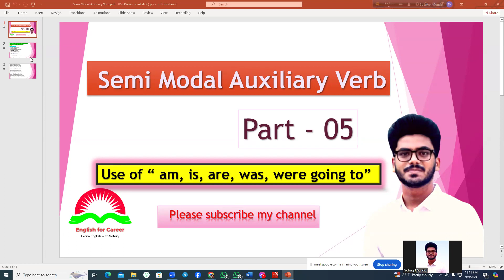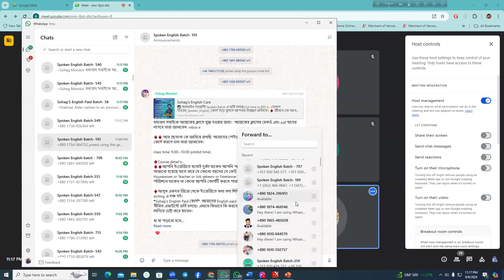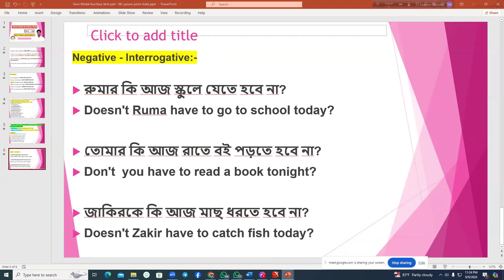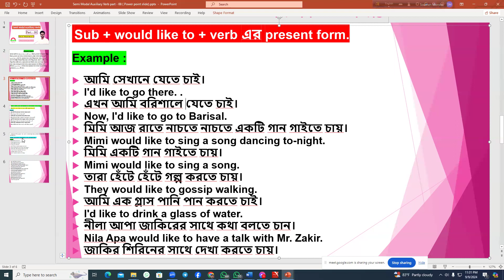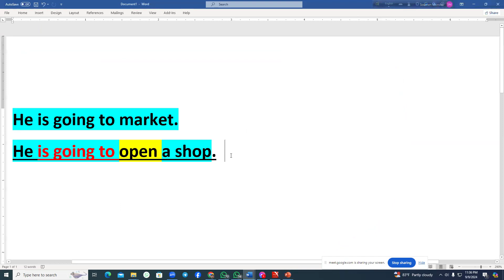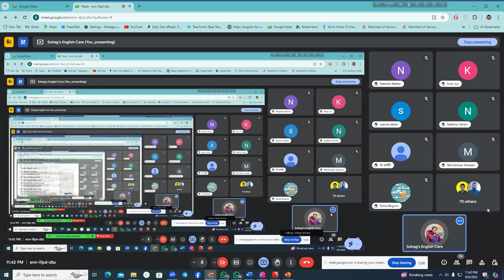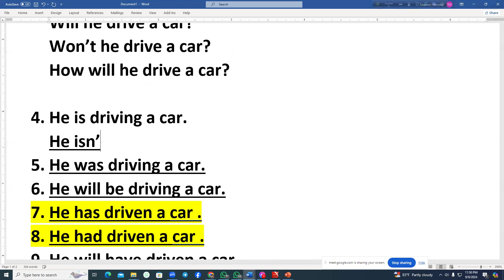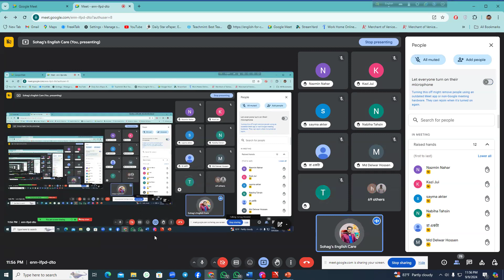Spoken English Class| Use of Semi Modal Auxiliary verbs part-02 & Sentences Practice